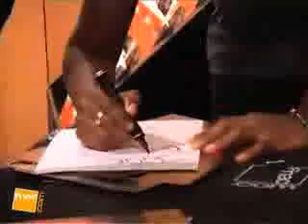Asa Live à la fnac angers